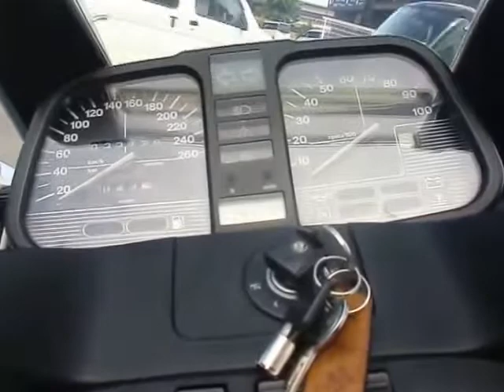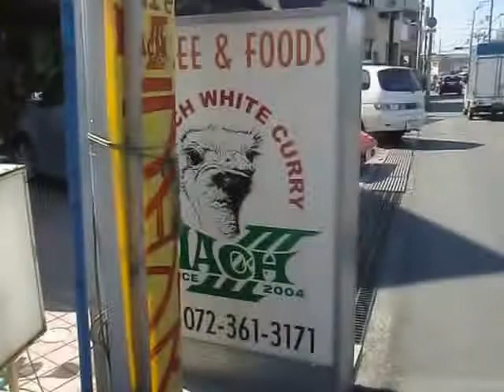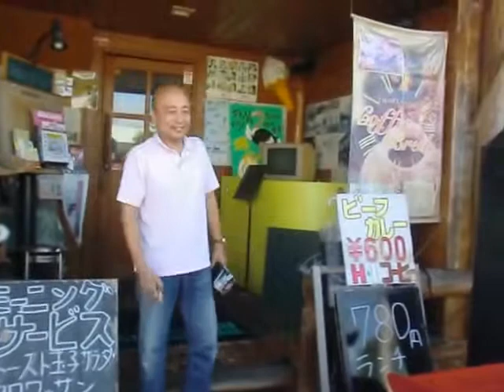ランボルギーニ カウンタックLP5000 VS BMW K100RS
YouTube editorランボルギーニ カウンタック 25年 Lamborghini Countach LP5000 25th Anniversary スーパーカー 浜の黒豹 LP5000QV LP400S LP500 LP400 ガルウィングドア PASSIONE AUTO QUATTORORUOTE LAMBORGHINI kunˈtɑʃ クラシックバイクショップ ドリームメイク KAWASAKI W1 店長兼オーナー 山本０号 ドリームメーク CB 英車　独逸